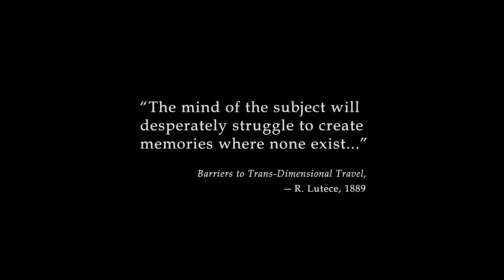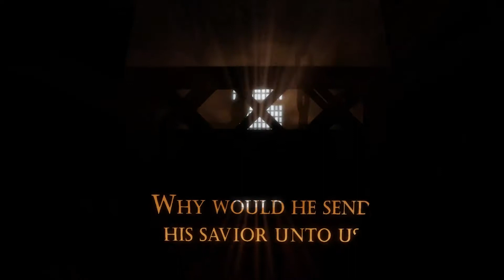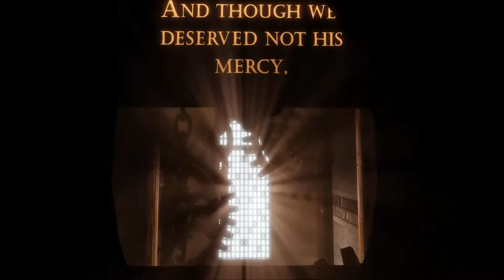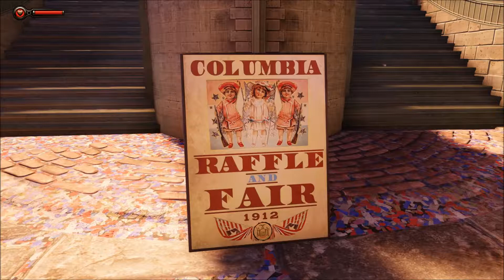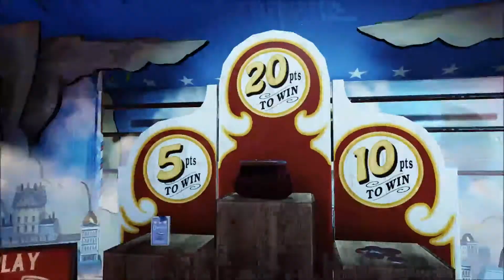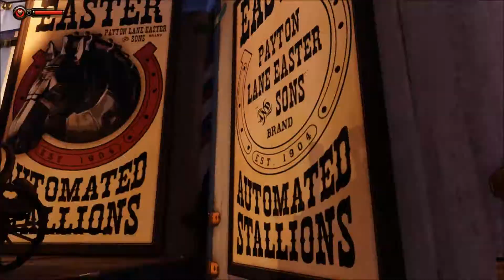Bioshock: Infinite Let's Play: Episode 1: Those Eyes!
This is the first part of my Bioshock let's play. Hope you like it. I am still learning that I need to turn down the game sound so you can hear me talking. On the next part I will set it differently.